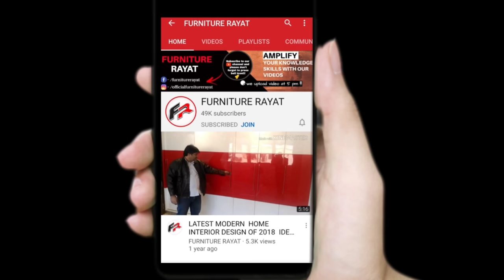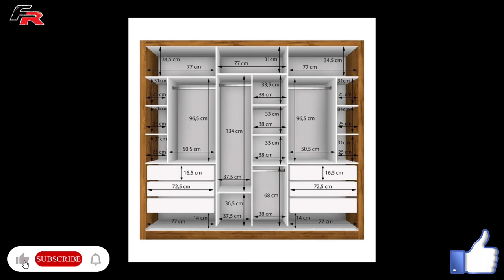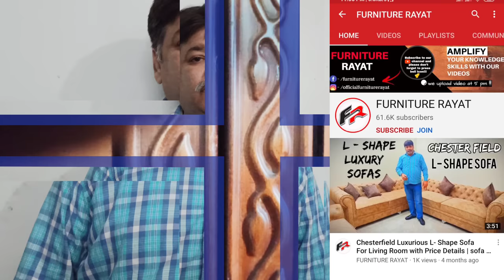100+ Bedroom Cupboard Design - Modern Wardrobe Interior Design Catalogue 2020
100+ Bedroom Cupboard Design - Modern Wardrobe Interior Design Catalogue 2020

wardrobe design
cupboard design almirah design bedroom wardrobe modern wardrobe designs for bedroom
cupboard online
latest wardrobe designs for bedroom 2020wooden almirah design
wardrobe design catalogue
latest bedroom almirah designs
bedroom wardrobe design catalogue
wardrobe designs for bedroom
latest wardrobe designs for bedroom
wardrobes designs
latest wardrobe designs 2018
wardrobe with dressing table
sliding wardrobe designs
wall almirah design
wall wardrobe design
wall almirah
wardrobes online
wooden wardrobe designs
wooden almirah designs with sunmica
room almirah design
small closet design
almari design in wall
wardrobe interior design
modern closet
modern wardrobe design
wooden wardrobe designs for bedroom
wardrobe designs for small bedroom
almari ke design
wardrobe door design
bedroom almari design
wardrobe inside design
latest wardrobe designs
wood almari design
wardrobe interior
wardrobe design with mirror
wooden almirah design catalogue
kids wardrobe design
wardrobe cabinet design
modular wardrobes
wooden almirah designs for bedroom with price
almirah designs for bedroom
modern wardrobes
best wardrobe designs
baby wooden almirah designs
sunmica designs for wardrobe doors
farnichar albe
wardrobe interior designs catalogue
steel wardrobe online
latest wardrobe designs for bedroom 2020wooden almirah designs in wall
wooden cupboard designs
sliding almirah wardrobe design with dressing tableonline closet design
wardrobe internal designcupboard design with mirrorwooden almirah designs for bedroomsliding wardrobe designs cataloguealmirah design godrej room almari design room wardrobe design
master bedroom wardrobe designs
simple wardrobe designs
wall almirah design for living room
latest almirah design
wardrobe with study table
l shape wardrobe design
open wardrobe design
small wardrobe designs
wardrobe laminate design
wardrobe with dressing
corner wardrobe design
clothes cabinet design
sliding door wardrobe designs
wardrobe sunmica design
baby wardrobe designs
wardrobe designs for childrens room
latest cupboard designs
modular wardrobe design
double colour wardrobe design
wardrobe inner design
almirah design with price
wooden wardrobe with dressing table
3 door steel almirah designs